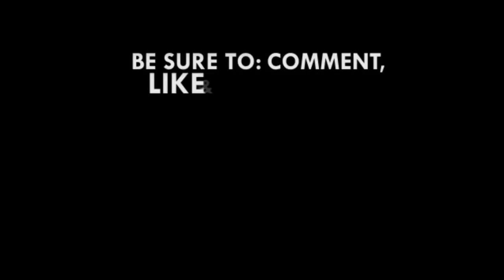The President is not against tertiary education - Education Minister